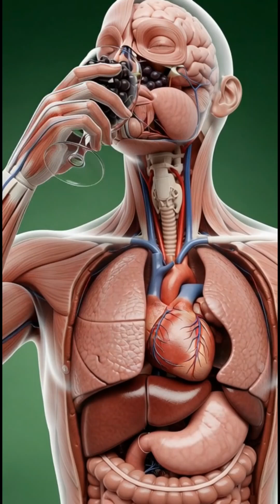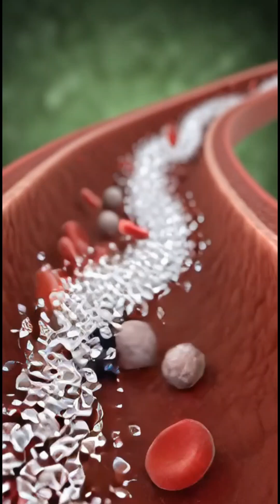What Happens Inside Your Body After Eating Grapes?3D Medical Breakdown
Discover what truly happens inside your body after eating grapes — in a stunning 3D medical cinematic breakdown.
From the moment grapes enter the stomach to the way nutrients travel through the intestines, boost your brain, energize your muscles, and support your gut — this video shows everything in ultra-realistic detail.

We also reveal the possible side effects of overeating grapes, including stomach irritation, allergies, blood sugar spikes, and fatigue — all shown through advanced anatomical visuals.

If you’re health-conscious or love learning how foods affect the human body, this video is made for YOU.